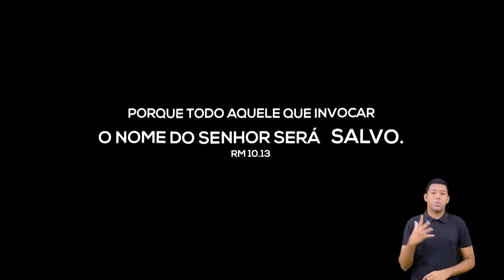Rejane Silva - 21º Congresso de Adolescentes - Ieadalpe - 29/07/2022 (Sexta)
Ou faça através das contas abaixo:
Ag. 3503-3
C.C. 40021-1

CAIXA
Ag. 3122

BRADESCO
Ag. 1058

SANTANDER
Ag. 3295

ITAÚ
Ag. 7474
C.C. 35183-5

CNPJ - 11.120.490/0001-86